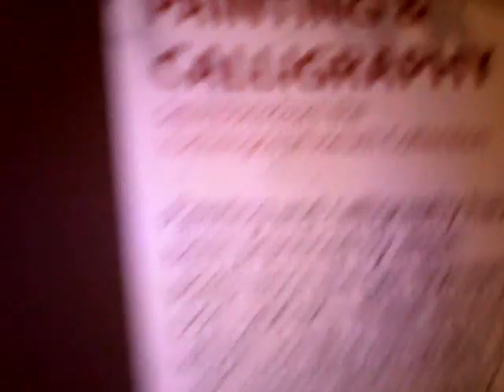TRIBAL GOVERNMENT OF THE PHILIPPINES